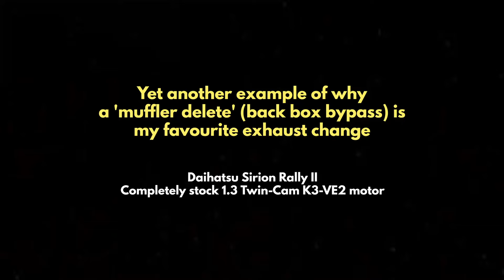Couldn't Be Happier! | Daihatsu Sirion Rally 2 Muffler Delete | Storia Rally | 1.3 K3VE2 Exhaust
I've exhaust muffler deleted both my Jaguar XKR 4.2 and VW Golf R32 in the past, and never regretted either, now though its time to see the results on my current little daily driver runabout - the superb 2003 Daihatsu Sirion Rally II, aka 'Jube' or 'The Jellybean' as I affectionately call it.

People tend to always go for the usual choices of catback or full straight pipe exhaust if they want to improve their cars' sound, but I much prefer the back box bypass shown here. You keep the core sound of the engine, but vastly improve the low down bass and increase the rumble factor while idling and cruising - even here on this little 1.3 litre Twin Cam K3VE-2 inline 4 cylinder, which now sounds like a blend of baby Subaru and tiny VR6 in the higher revs (these things redline around 8,000 rpm).

It also doesn't remove the cat or resonator in the case of a modern car like this, so no effect on emissions and minimal drone in the cabin (beyond what you would want to hear at least). So that combined with quick install time and cheap parts as shown in the video makes it a fantastic all round option for great sounds.

Yes it sounds awesome, yes it has enormous mudflaps, and yes I love Gran Turismo 2! ;P

★ MY BOOKS

★ PSN: CORRUPTED_DISC

Daihatsu Rally II Rally IV Rally 2 Rally 4 Muffler Delete Sirion Storia X4 Rally Car K3VE Straight Pipe Pipes Back Box Delete Exhaust Sound Startup Sound Engine Sounds